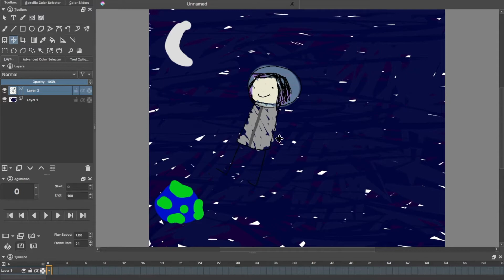animation is my pasion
I should actually do stuff now